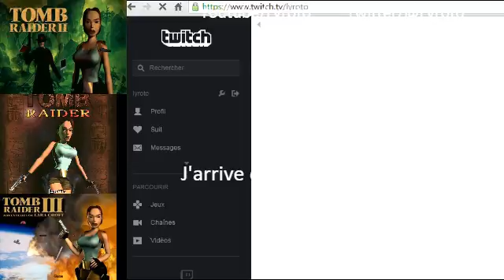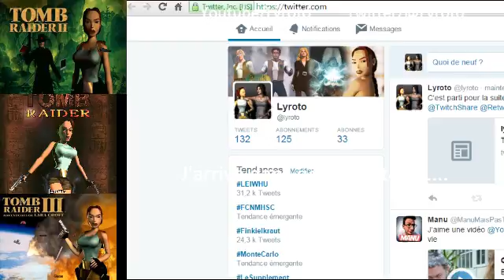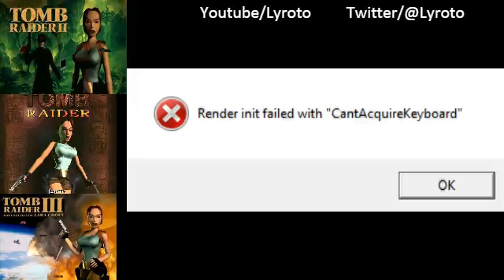Tomb Raider II [Pistols Only and All Secrets] - Partie 2 - Lara, comme un poisson dans l'eau !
2ème partie du challenge sur TR II Pistols Only and All Secrets !

Rejoignez-moi sur Twitter: @Lyroto